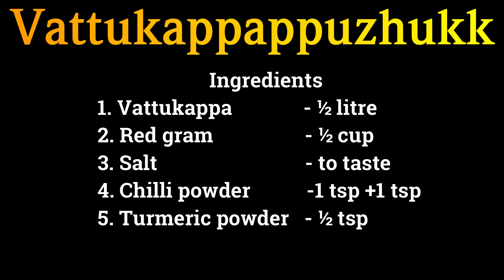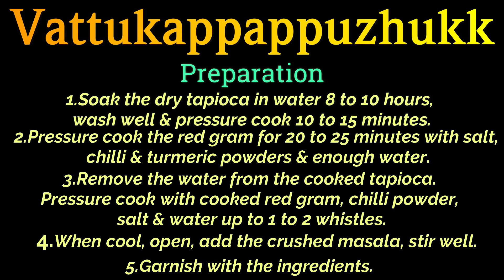വളരെ എളുപ്പത്തില്‍ തയ്യാറാക്കാം വാട്ടുകപ്പ - വന്‍പയര്‍ പുഴുക്ക് /(Vaattukappa - Vanpayar Puzhukku).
Vattukappappuzhukk
Ingredients
1. Vattukappa                       – ½ litre
2. Red gram                           – ½ cup
3. Salt                                     – to taste
4. Chilli powder                      – 1tsp +1 tsp
5. Turmeric powder               – ½ tsp
For the masala
6. Grated Coconut                - 1 ½ cup
7. Cumin seeds                     - 1 tsp
8. Garlic                                  - 3 to 4 cloves
9. Shallots                             - 3 to 4
For Garnish
10. Coconut oil                      – 2 to 3 tsp
11. Curry leaves                     – 2 to 3 twigs
12. Grated coconut               – ¼ to ½ cup

Preparation
1. Soak the dry tapioca in water 8 to 10 hours, wash well & pressure cook 10 to 15 minutes.
2. Pressure cook the red gram for 20 to 25 minutes with salt, chilli & turmeric powders & enough water.
3. Remove the water from the cooked tapioca. Pressure cook with cooked red gram, chilli powder, salt & water up to 1 to 2 whistles.
4. When cool, open, add the crushed masala, stir well.
5. Garnish with the ingredients.